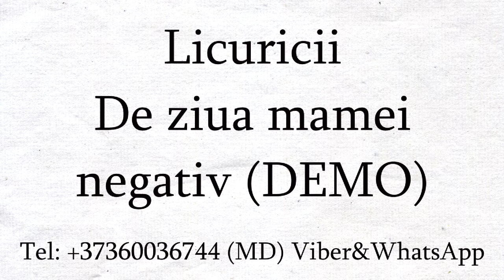Licuricii - De ziua mamei negativ DEMO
Studio: Denis Zlei
Republica Moldova